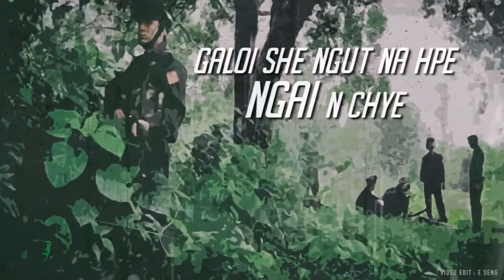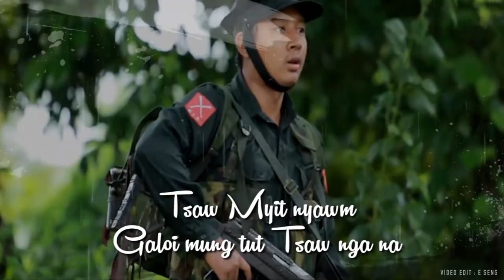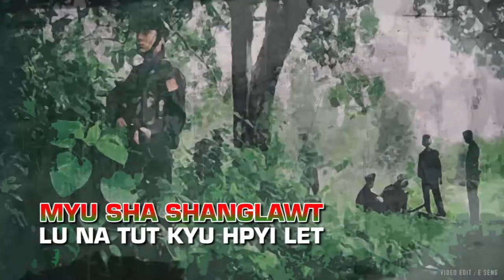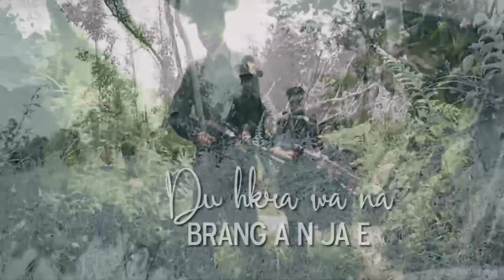MARAW BRANG MAI - LA NGA U YAW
Maraw brang mai#